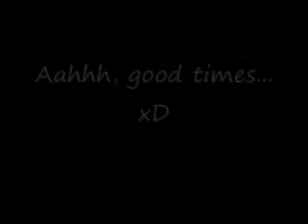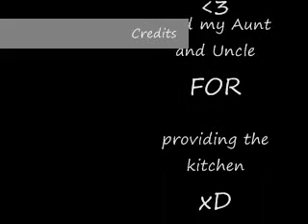Reborn! Cupcake Show Bloopers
Well, they aren't necessarily bloopers; rather they are the jokes and the laughs that occured during the "contruction" of the cupcakes.
xD

It was all for the epic lulz.
=w=

[vid by Sara]